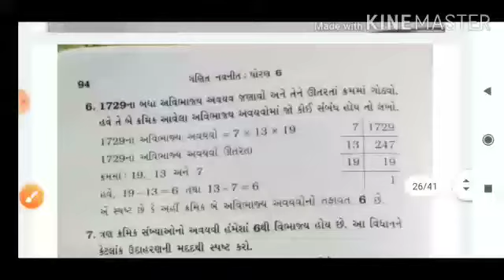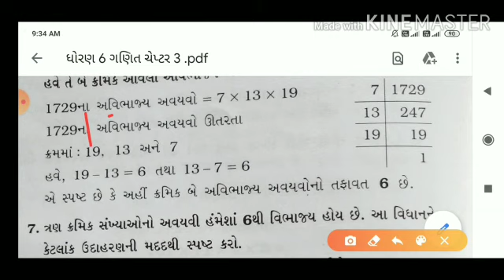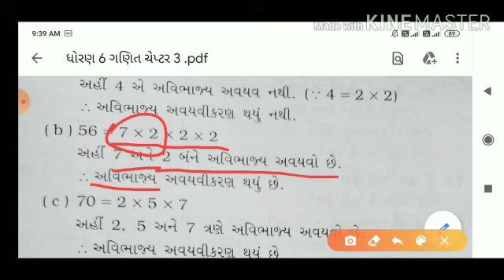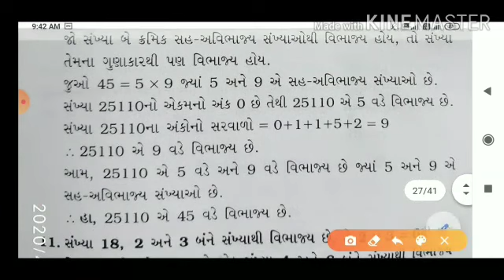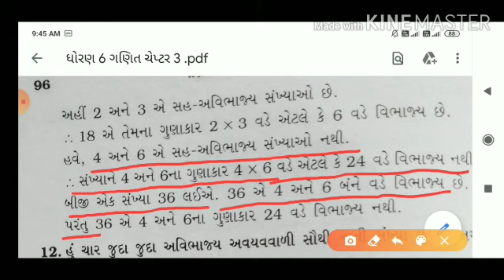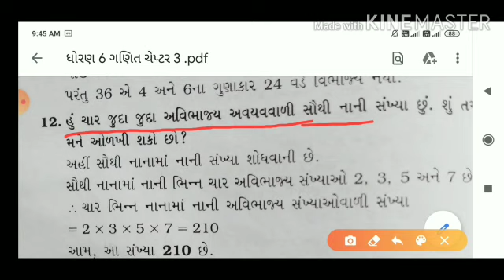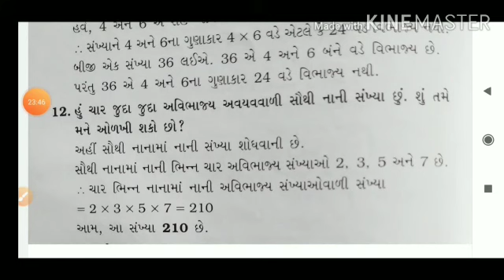ધોરણ 6 ગણિત ચેપ્ટર 3 સંખ્યા સાથે રમત ( સ્વાધ્યાય 3.5 ભાગ 2 )